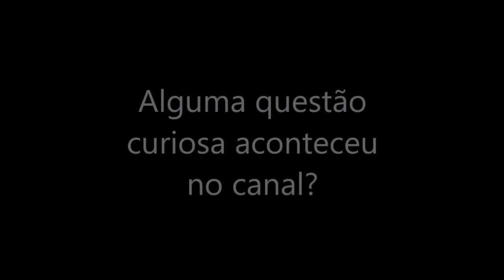Ensino e aprendizagem do português para surdos - parte 2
A jornalista Emanuella Camargo entrevistou a equipe do canal “É Libras”  para o Clube do Português. O tema foi acessibilidade e os principais desafios dos surdos na aprendizagem da língua portuguesa.